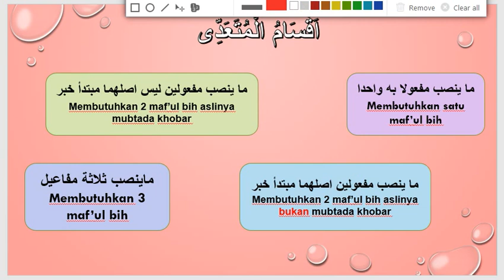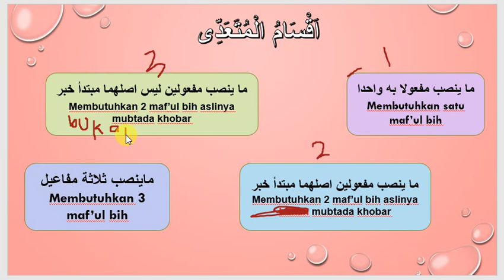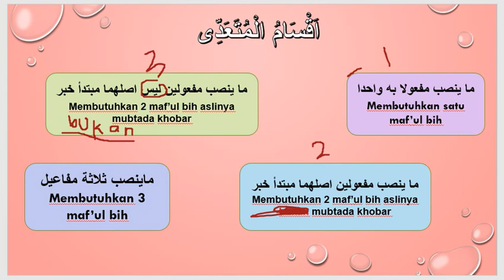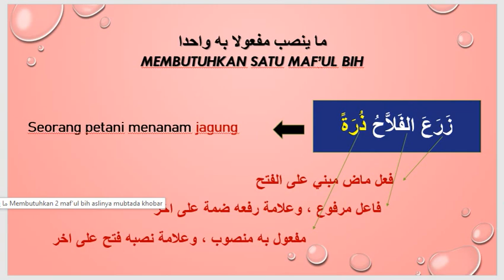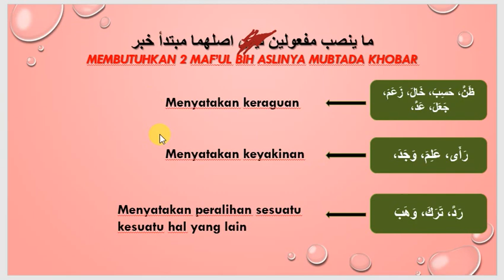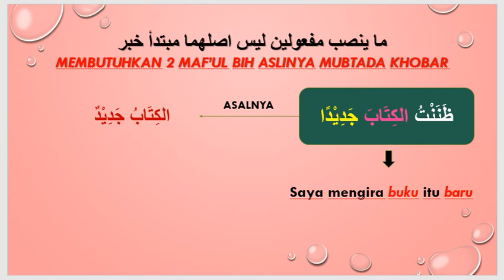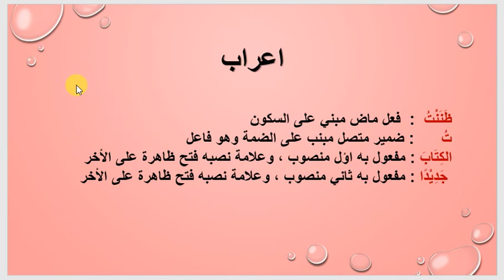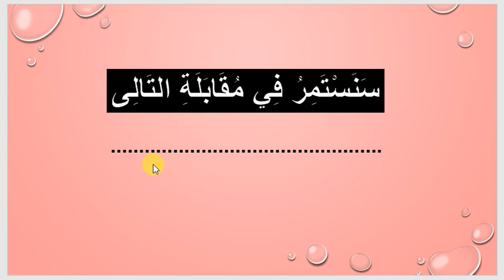PEMBAGIAN FI'IL MUTA'ADI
NAHWU KELAS 9 PUTRI
9F,H,I,J,K